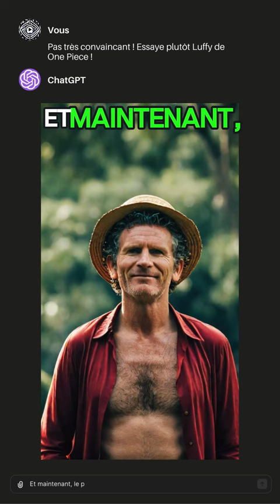Denis Brogniart en Super Héros Par ChatGPT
Plongez avec nous dans un défi créatif avec ChatGPT !

Aujourd'hui, nous revisitons Denis Brogniart, présentateur mythique de Koh-Lanta, sous les traits de personnages iconiques comme Vegeta de "Dragon Ball" et Luffy de "One Piece" !